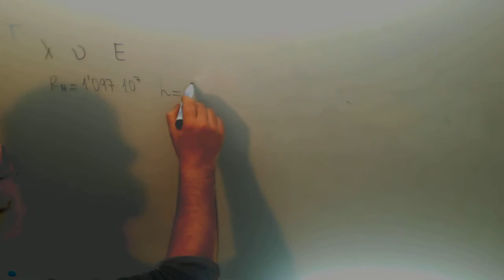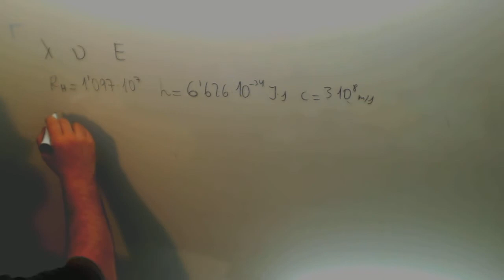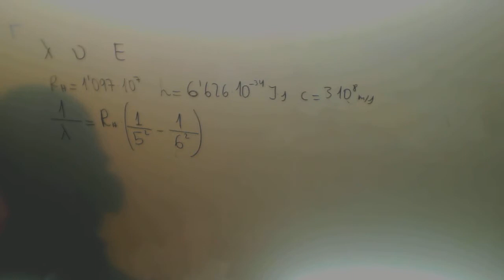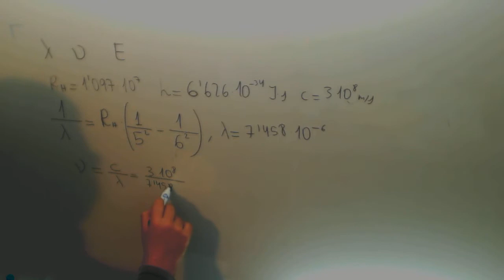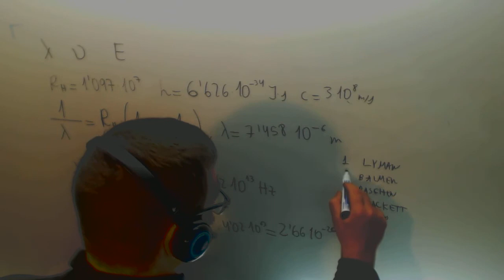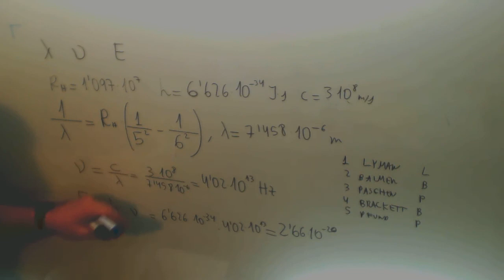Serie Pfund Salto Problema Quimica 2º Bachillerato Academia Usero Estepona